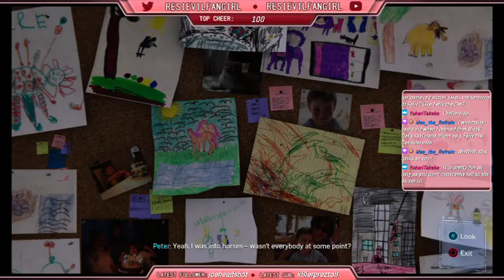[QP] Spider-Man (PS4) Part 4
Well, it looks like Peter doesn't have a home anymore... guess being Spider-Man doesn't help when it comes to paying the bills. xD